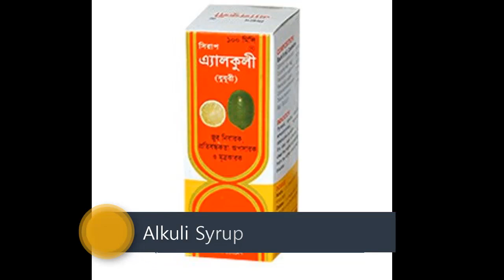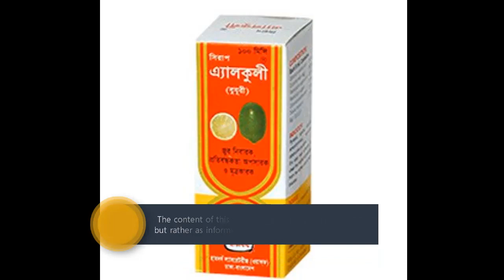Alkuli Syrup | Usage and side effects | Medicine Reviews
Reviews on Alkuli Syrup | ডাক্তারের সাথে পরামর্শ করুন

Medicine name: Alkuli Syrup
Unani medicine
Company name: Hamdard laboratories